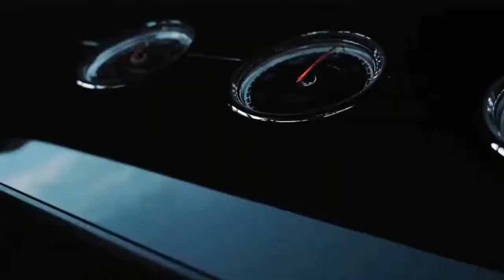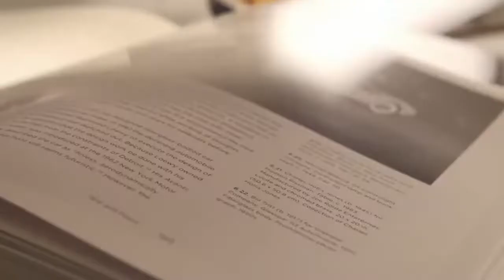BILLIONAIRE Luxury Lifestyle Motivation 💰 Billionaire Lifestyle Motivation Success #184